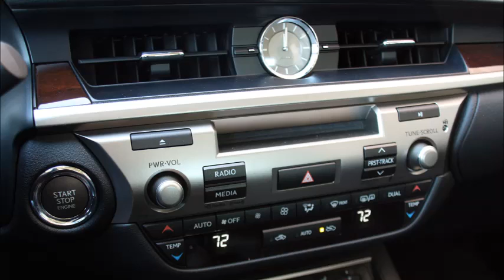2013 Lexus ES350